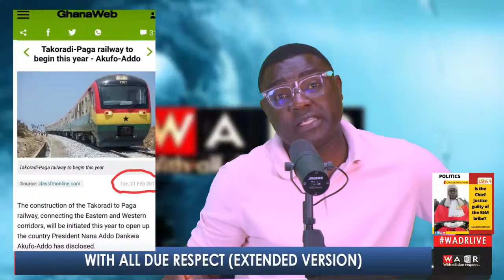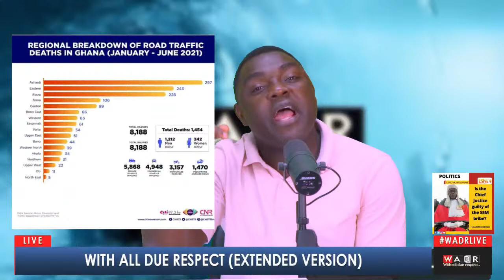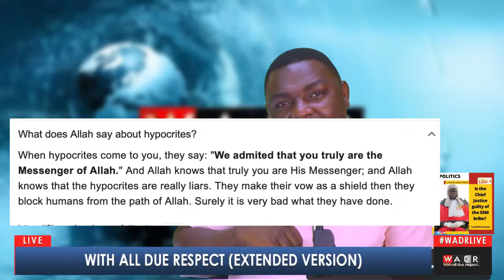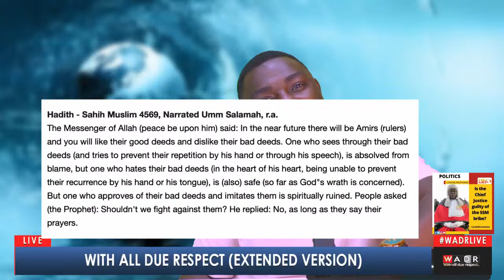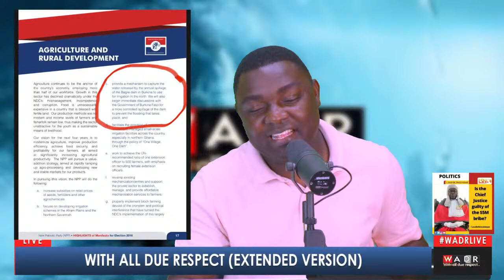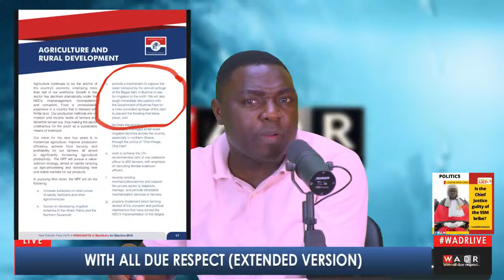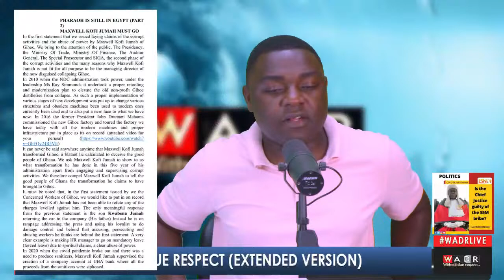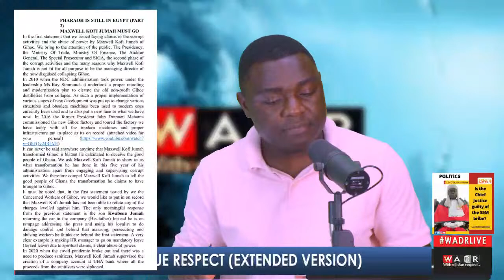THE SECRET BEHIND MAXWELL KOFI JUMAH'S GIHOC